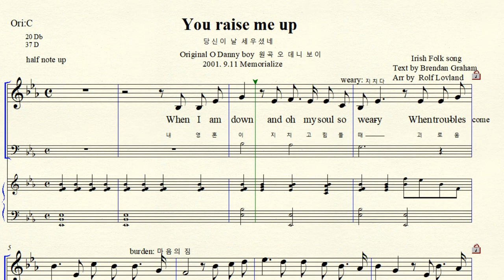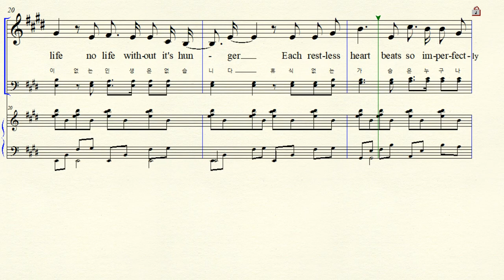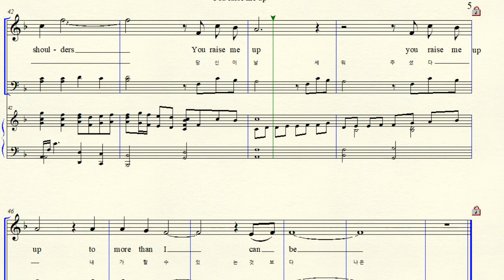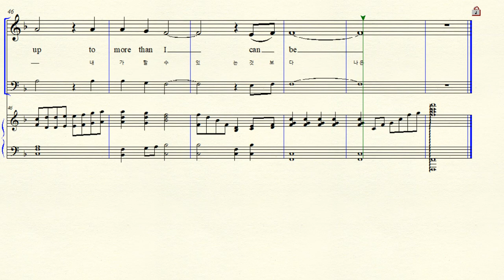MR 4-4 You raise me up 당신이 날 세우셨네 Arranger Rolf Lovland 롤프 뢰블란 Eb major 내림마장조 (For Solo High Voice)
Text by Brendan Graham 브랜든 그레이엄  Original Irish Folk song 아일랜드 민요 Londonderry Air Or  O Danny Boy ) 한국어 번안곡 아 목동아 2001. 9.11 Memorialize 2001년 9.11 추모곡  Eb major 내림마장조 악보  Half note up